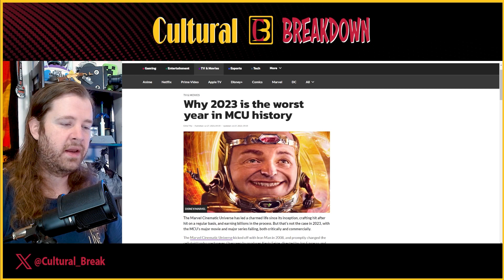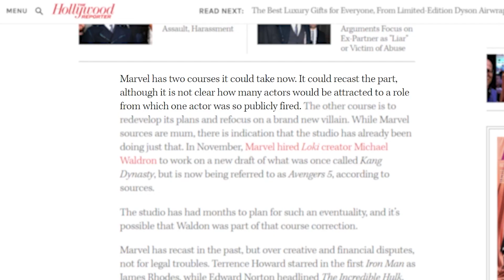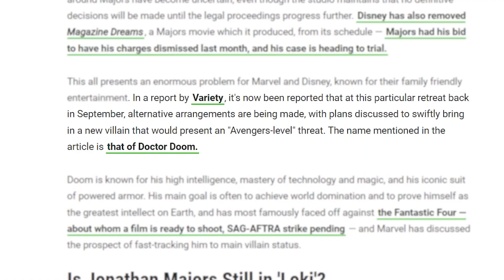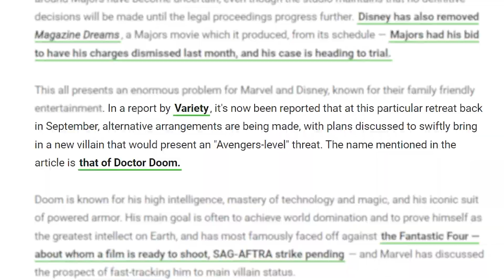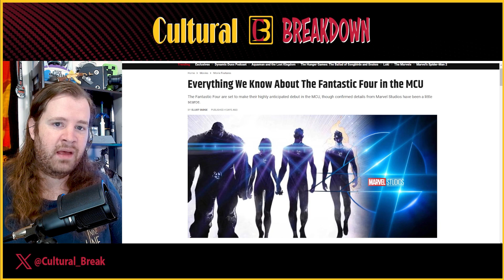Jonathan Majors Found GUILTY | Marvel SCRAMBLES to Change Course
Marvel actor Jonathan Majors has been found guilty of two misdemeanor charges involving domestic violence against his ex-girlfriend.

The actor that’s known for playing the character of Kang in the Marvel Cinematic Universe, MCU, was set to reprise the role in the upcoming film Avengers Kang Dynasty prior to the conviction. However, it’s been reported Marvel is changing the title and there is no word whether Disney will rework their future plans to avoid the character of Kang or if they’ll recast the role.

Sources:
►The Hollywood Reporter
Marvel Drops Jonathan Majors After Assault, Harassment Verdict

►Collider:
Doctor Doom May Replace Kang as Marvel's Next Big Bad